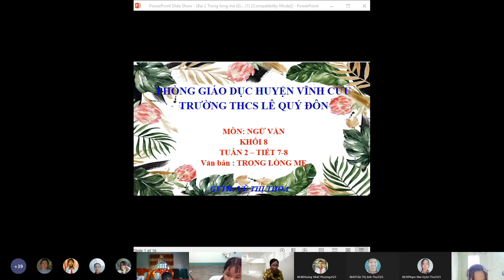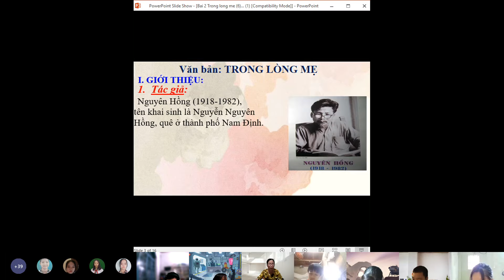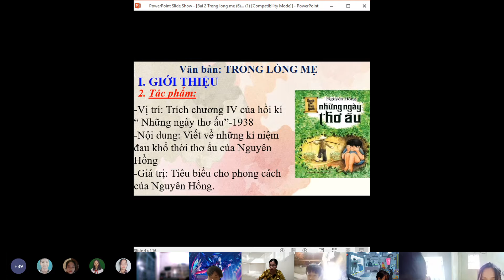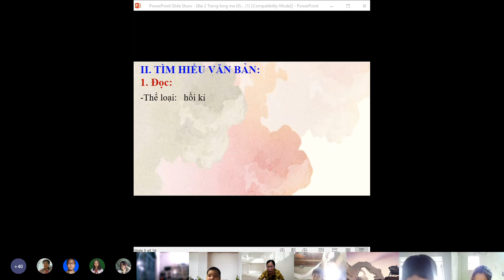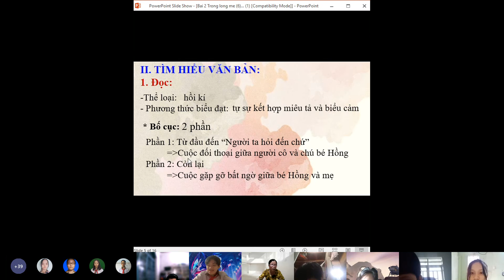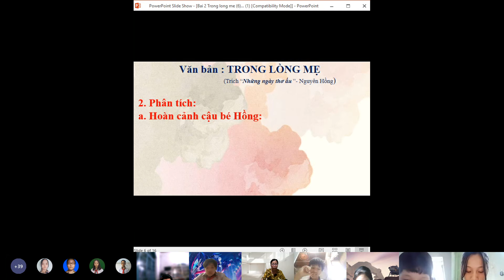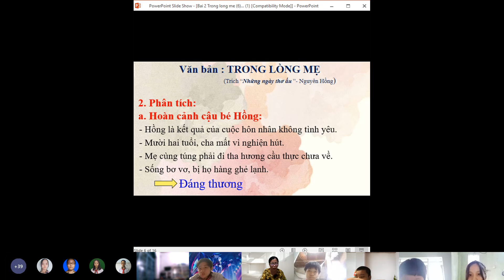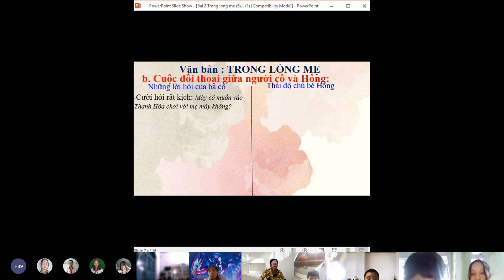TUẦN 2 - VĂN 8 - Tiết 8 Bài Trong lòng mẹ tiêt 2